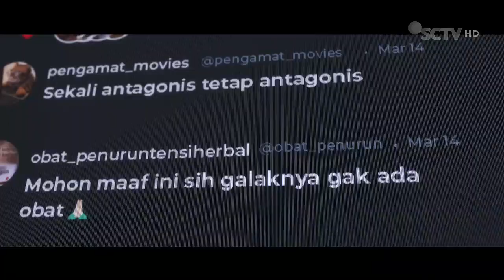Bank Mandiri • Solusi Finansial Banyak Kebaikan • TVC Edisi 2024 • Iklan Indonesia 30 sec